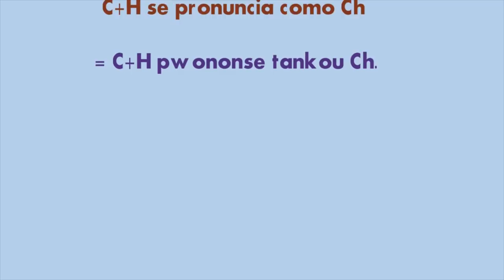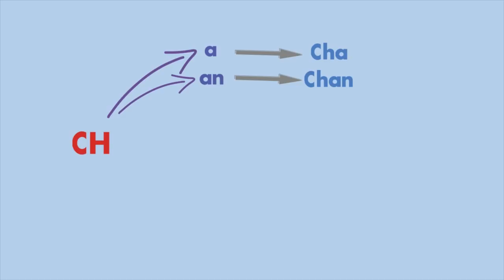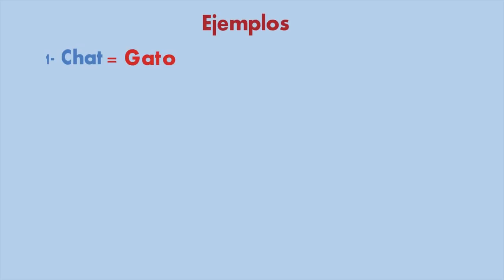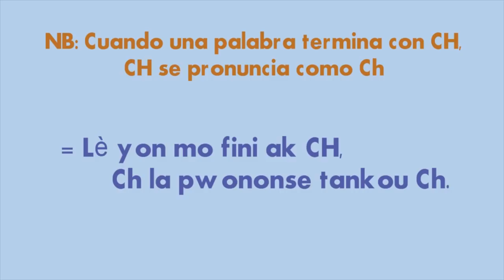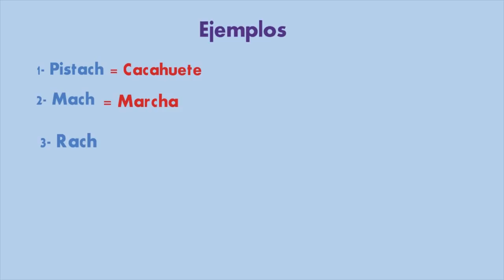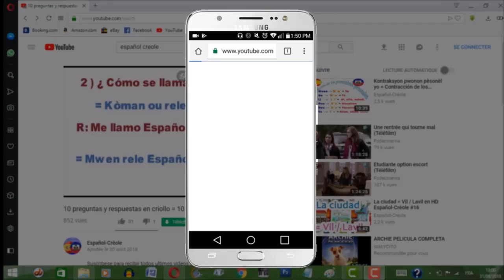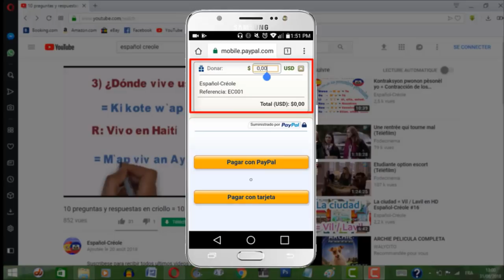Pronunciación de C+H en criollo = pwononsyasyon C+H an kreyòl. / Español-Créole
👋Un saludo especial a todos mis fans de:
👋República Dominicana 👋
👋Chile👋
👋Haití👋
👋Estados Unidos👋
👋Brasil👋
👋México👋
👋España👋
👋Argentina👋
👋Ecuador👋
👋Francia👋
👋Curazao👋
👋Colombia👋
👋Bahamas👋
👋Panamá👋
👋Caribe neerlandés👋
👋Guayana Francesa👋
👋Islas Vírgenes de EE. UU.👋
👋Belice👋
👋Surinam👋
👋Canadá👋
👋Cuba👋
👋Honduras👋

EspañolCréole Aprender Espanol Creole Kreyol Idiomahaitiano Learncreole Learnspanish Aprann Aprannpalekreyol News Radio Videoofficial Officialmusic Music Kompa Zouk Rodeson Klaskreyol Haitian Haitiano Idioma Lengua Aprender Comohacer Howto Pronunciación de C+H en criollo = pwononsyasyon C+H an kreyòl.
Gracias a usted que quiere ayudarnos. Que Dios te bendiga más.

Porfavor , comparte mis videos y también no olvide de dar un ‘’ me gusta’’

Quiero pasar a 10 000 suscriptores……